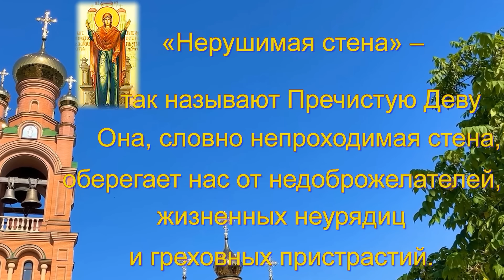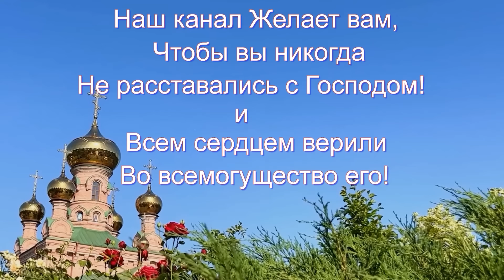ВКЛЮЧИ СЕЙЧАС! МОЩНАЯ МОЛИТВА ЗА ДЕТЕЙ! Всех грехи рода прощаются по молитве Нерушимая стена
ВКЛЮЧИ СЕЙЧАС! МОЩНАЯ МОЛИТВА ЗА ДЕТЕЙ! Всех грехи рода прощаются по молитве Нерушимая стена. Это молитва каждой матери к Божией Матери. И тогда защитишь своих детей и дом. Не пропусти эту сильную молитву о здоровье и защите детей. Они очень нуждаются в этом! Господь по молитвам Пречистой Богородицы дарует тебе все, что ты просишь!